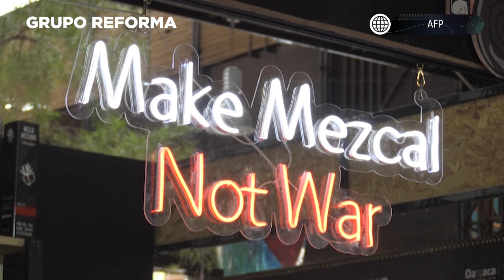Mezcal mexicano batalla contra su propio éxito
Las exportaciones de la bebida se triplicaron de 2015 a 2020, pero esta sobredemanda acarrea también consecuencias terribles.